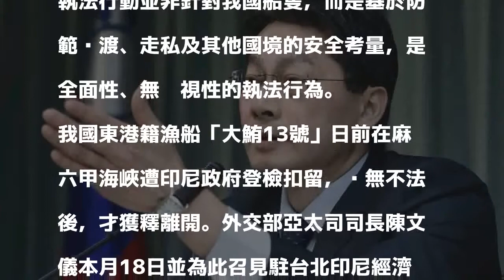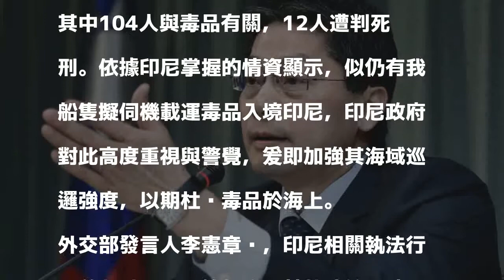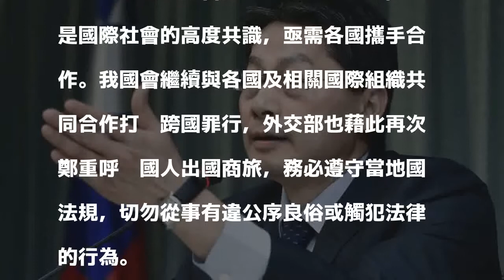印尼7度登台船檢查 外交部：全面執法、非針對我國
〔記者彭琬馨／台北報導〕針對印尼政府迄今已7度登上我國漁船實施登檢或扣押，外交部發言人李憲章今表示，印尼相關執法行動並非針對我國船隻，而是基於防範偷渡、走私及其他國境的安全考量，是全面性、無歧視性的執法行為。

發表評論評論如下。